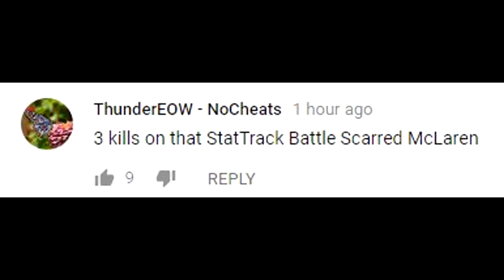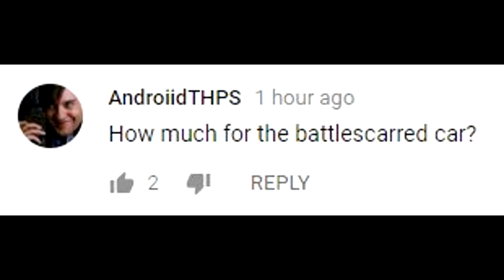August 23rd, 2018. Show Respect.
Please, show some respect for the families and friends of everyone involved. If you are feeling this way, talk to someone, talk to me, talk to friends or family. I care about you guys, stay safe. -Jake

Talk to someone. There is always somebody.